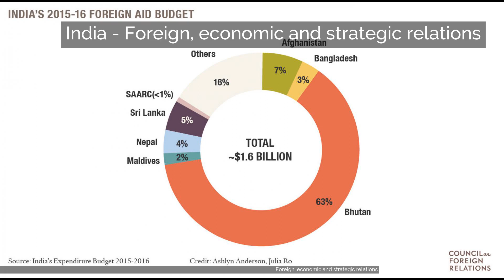India - Foreign, economic and strategic relations